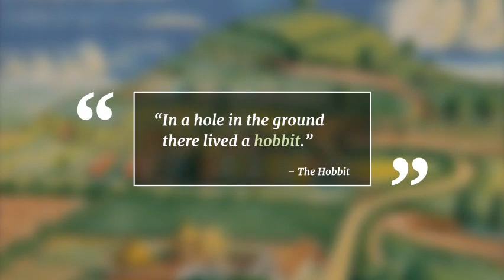The Idea that Inspired The Hobbit by J.R.R. Tolkien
Discover what inspired the creation of J.R.R. Tolkien's iconic novel The Hobbit.